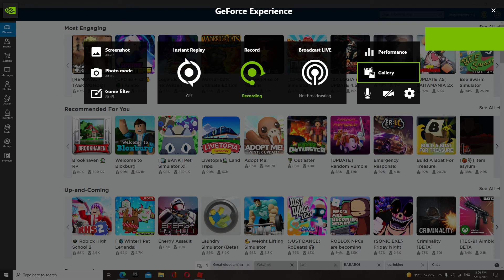Bob speeeeeed run:]